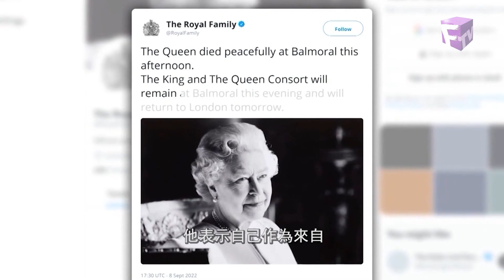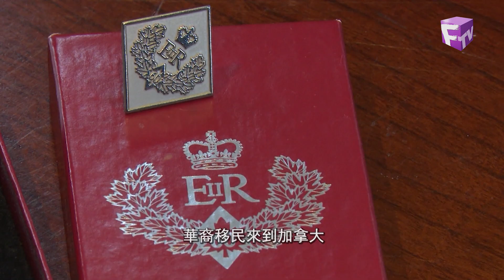[傳媒對焦] 2023年1月2日 女王登基70周年勳章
傳媒對焦 | 新時代電視 | 星期一   6:45pm; 10:20pm
透過不同角度，加深對身邊人、事、物的了解。節目內容多元性，或介紹有關文化、生活、經濟、科技、醫學等資訊， 或以當時最熱門的時事新聞為題，邀請專家及相關人物到節目中一起討論。